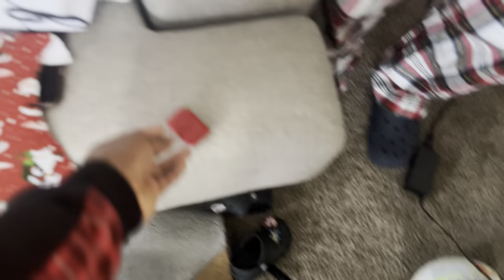FAMILY CHRISTMAS VLOG 🎄✨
Merry Christmas hope you had a blessed Christmas 🎄 ✨